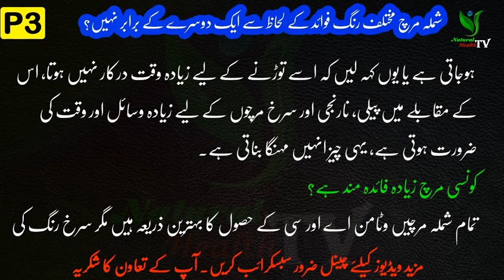شملہ مرچ مختلف رنگ فوائد کے لحاظ سے ایک دوسرے کے برابر نہیں؟